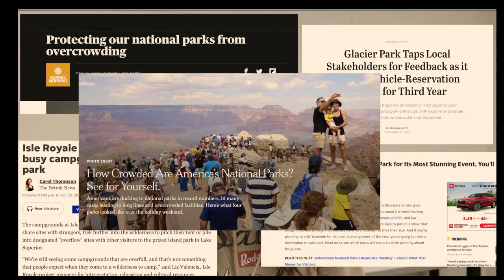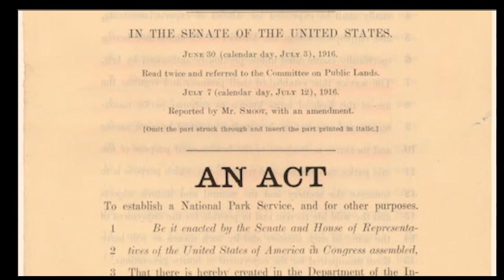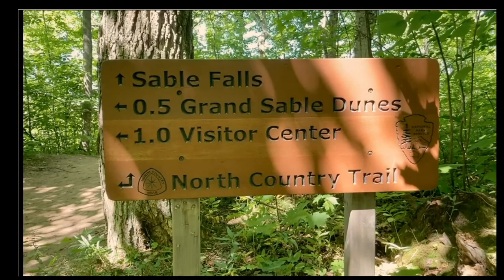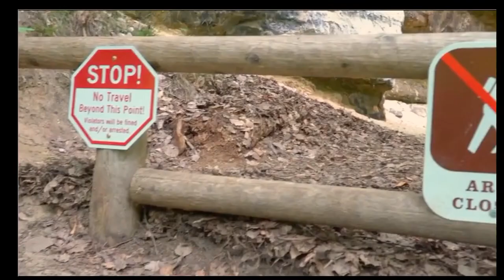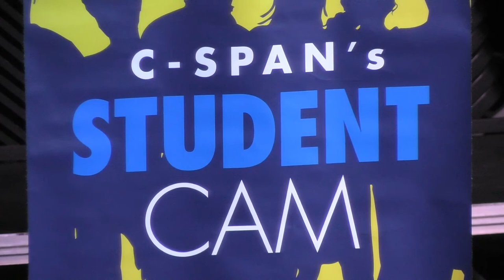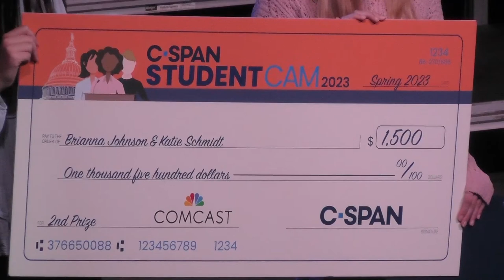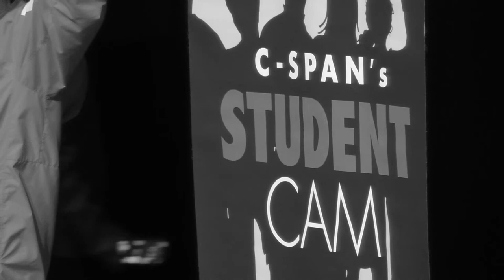C-Span Documentary Competition